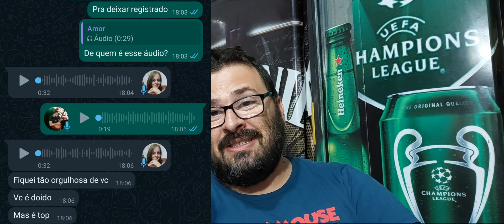Como não ter uma vida MEDÍOCRE!!!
Neste vídeo eu falo um pouco do que eu já passei, e como as coisas acontece quando vc quer fazer acontecer.

Link da Serie: 90 dias para se tornar um Milionário

Link maquininha do mercado pago ( taxas baixas, dinheiro cai no mesmo dia da venda) de R$718 por R$118,00

Se torne Membro do canal, apenas R$ 2,99 mensais - vc tera acesso a vídeos exclusivos, acesso ao nosso grupo do whatsapp e acesso a vários materiais rico em conhecimento.

Quer sair do perrengue e equilibrar as suas contas?

Todo o acervo de cursos que existe na Internet e fora dela!!! adquira comprando o E-book!!
EBOOK - GANHANDO 2K EM 5 DIAS
por R$29,90
- Acervo de MEIO MILHÃO DE REAIS EM CURSOS
- Acervo de todos os livros em PDF
- Planilha de controle de despesas pessoais
- planilha de controle de caixa ( para seu negocio)
- Acesso ao nosso grupo exclusivo do WHATSAPP

EBOOK - MONTE A SUA DISTRIBUIDORA DO ZERO por R$ 47,00 ou 6x R$ 8,64